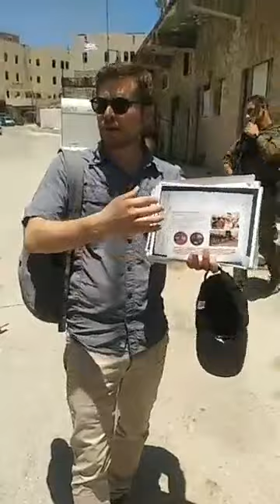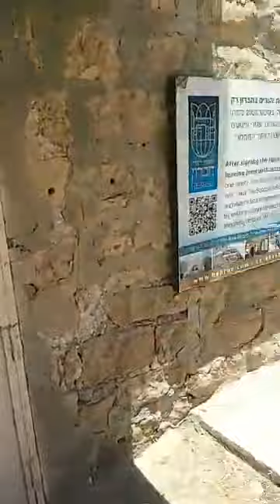מי נשלח לאבטח את מנכ"ל שוברים שתיקה בחברון?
פעילי אם תרצו חשפו בשידור חי (19.6.19) כי בסיור שהוביל מנכ"ל שוברים שתיקה, אבנר גבריהו בעיר חברון ביקש גבריהו דרך עו"ד שחיילים יגיעו לאבטח את הסיור שלו.